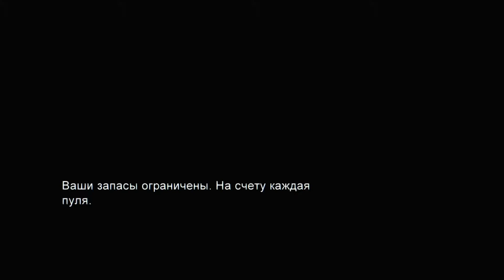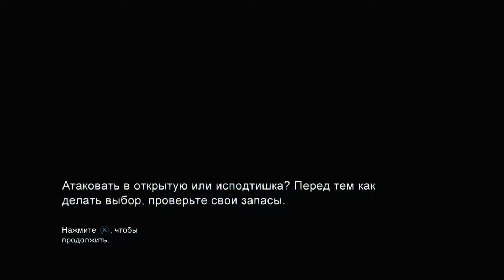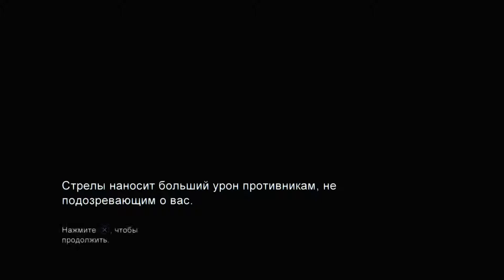Встретили друзей - The Last of Us #16